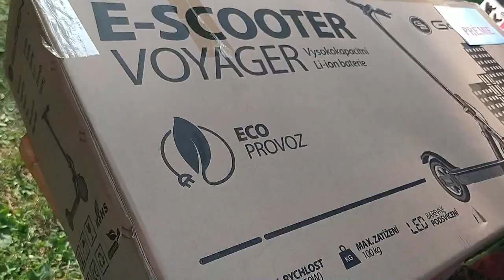HOPSALÍN NA DNI OBCE SEDLNICE 2021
Nahráno 17.7.21 TV studiem Sněženka Sedlnice